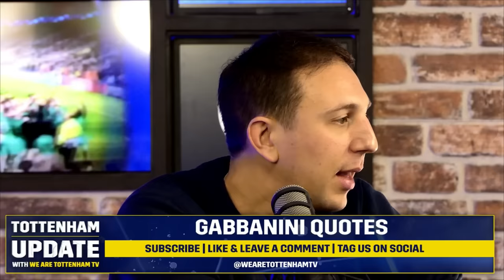MOTM & POTM October Nominations • Bissouma & Sarr Up For CAF POTY [TOTTENHAM UPDATE]